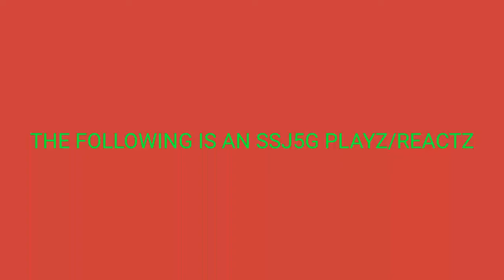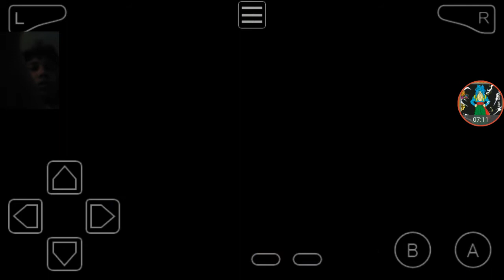It's finally over... No wait! GIVE ME YOUR ENERGY!!! SSJ5G playz Buu's Fury, the end...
People of Earth... Please! We need your energy... Give it to us now!